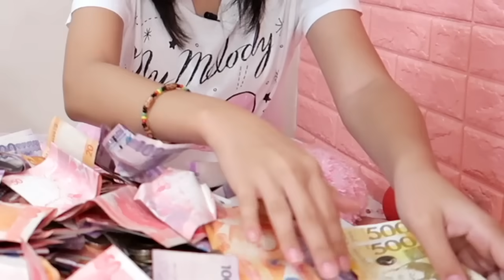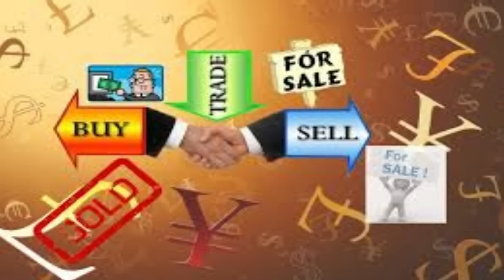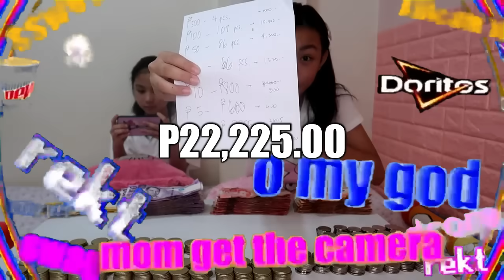100,000 PESOS IPON CHALLENGE FOR A MONTH | Aurea & Alexa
"Sometimes YouTube doesn’t show our new videos 😔, but we don’t want you to miss out on all the fun! 🎉 Just type Aurea & Alexa in the search bar 🔍 to see our latest uploads—there’s always something awesome waiting for you! 😎🎬"

Hi Everyone! 🤗This film a video about 100,000 PESOS IPON CHALLENGE FOR A MONTH | Aurea & Alexa 😁📱 VLOG 198